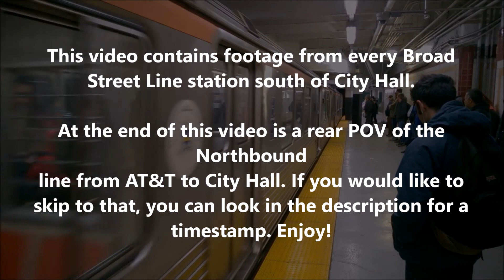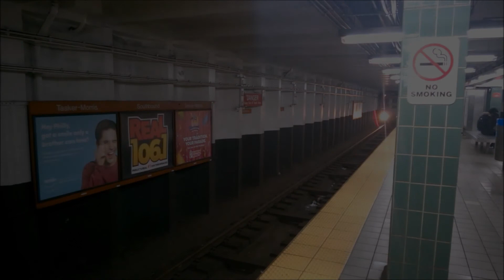NECR Thanksgiving Special!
Broad Street Line POV Timestamp:
16:36

I plan to upload this in a separate video.
Sorry about the poor quality during the POV, the lighting wasn't exactly the best for the situation.

Stops are not announced, so the order goes as follows:
AT&T
Oregon
Snyder
Tasker-Morris
Ellsworth-Federal
Lombard-South
Walnut-Locust
City Hall

Since I've mostly filmed the section of the Broad Street Line north of City Hall, I decided to make a video focusing on the section south of it.

Hope you enjoyed the 30 minute special!

Happy Thanksgiving!